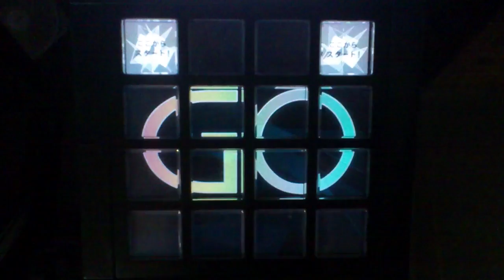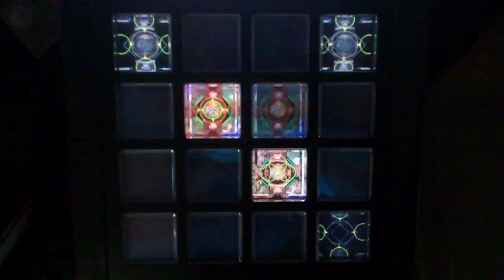[jubeat saucer] Beastie Starter(EXT) 譜面確認(サンドアート)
Beastie Starterの譜面動画(サンドアートです。
notes:1000
言わずもがなLV10
悪魔再び・・・・・
GUHROOVYとは思わなかったよぉぉ(´；ω；`)